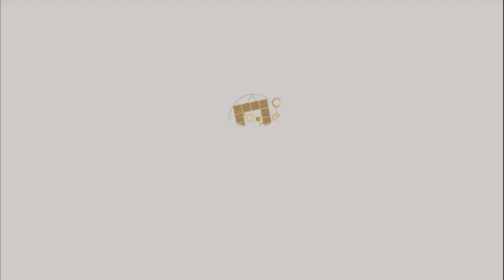韓國薩滿教►國際紫微學會&大耕老師◄請開字幕